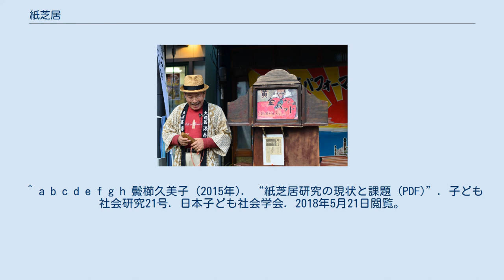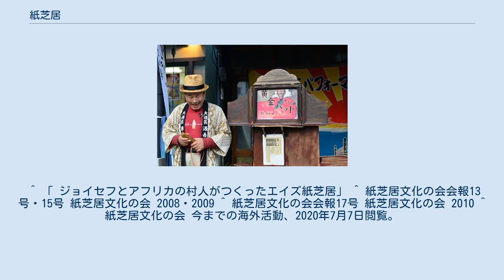紙芝居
フィクションの諸形式_(舞台芸術)
東京・浅草にて、紙芝居『黄金バット』を上演する男性。
 紙芝居（かみしばい）は、物語ごとに複数枚を一組に重ねた絵で、その絵を一枚ずつ出して見せつつ演じ手が語りながら進める芝居的な芸能。
主に子供たちを対象にしたもので世界に類を見ない日本の芸能である。
 明治以降存在した「立絵」の紙芝居と、世界恐慌時代に立絵が廃れた後で誕生した「平絵」の紙芝居とに大きく分けられるが、今日では単に「紙芝居」と言う場合平絵の紙芝居を指す。
 昭和の戦中期では、子供へ絶大な影響力、洗脳力があることから、『軍神の母』（日本教育芝居協会）など「国策紙芝居」も作られ、戦意高揚に役立てられたことは事実である。
 台本に沿って描かれた数枚から十数枚の絵をその筋書きに沿ってそろえて重ね合わせ、演じ手は、1枚目から順に観客に見せながら、筋書きとセリフを語っていく。
見せ終わった絵は、横に引き抜いて裏に回し、物語を展開させていく。
 紙芝居は「絵」と演じ手の「語り」が主体である。
これに対して 紙芝居のルーツは、平安時代の『源氏物語絵巻』であるという説がある。
絵巻の「東屋」の段に物語絵を見ながら、語り手の話を聞く場面が描かれており、これが紙芝居の構造に似ているという。
また、寺院では、壁画や掛け軸を使った「絵解き」があった。
 時代が下り、江戸時代から明治・大正にかけて、小さな穴から箱の中の絵を覗くのぞきからくりが縁日の見世物小屋で楽しまれた。
絵だけではすぐあきられるので、これに語り（のぞきからくり節）をつけたものが人気を博した。
 また同じ時期に寄席や縁日で楽しまれた、写し絵、手影絵、影絵眼鏡もまた、「絵を見せながら語る」という点で、紙芝居の源流と言うことができる。
写し絵は和紙のスクリーンにガラス板に描いた絵を投影する幻灯の一種だったが、無声映画の登場で廃れる。
 紙芝居の源流は「立絵紙芝居」とされる。
「写し絵」が廃れた後、興行師の丸山善太郎が立絵紙芝居を考案する。
三遊亭圓朝の弟子だった新さんは師匠の勧めで落語を諦め、木版刷り絵や写し絵用のガラス板を描いていたが、写し絵が衰退し失業する。
丸山は新さんの絵に着目し、立絵紙芝居を制作した。
これは竹串に14-15cmの切り抜いた絵を貼りつけ、小型の舞台で動かすもので、当初は祭礼縁日の小屋掛け興行だった。
しかし1901年（明治34年）頃になると小型の舞台を担いで街頭で上演する「街頭紙芝居」が登場する。
人気の題目は「西遊記」でその他は歌舞伎に題材をとったものが多く、大人向けのものも多かったという。
 大正期に入ると人気は廃れるが、1923年（大正12年）の関東大震災後は子供の娯楽として人気となる。
その流行から警察の取り締まりの対象となり、見料を取るかわりに飴を売って代金を徴収するというやり方が広まった。
1929年（昭和4年）、浅草区菊屋橋警察署管内で立絵紙芝居そのものが禁止されると、後藤時蔵が絵を見せながら解説し、飴を売るという「平絵紙芝居」を考案する。
1930年（昭和5年）に、第1作「魔法の御殿」、第2作「黒バット」に続き、3作目の「黄金バット」（永松健夫画）が大人気となる。
 この頃の紙芝居は一枚一枚手書きで、大きさも現在の半分ほどだった。
紙芝居業者が紙芝居の作家や画家を雇い、「貸元」として紙芝居屋に有料で紙芝居を貸し出し営業させるという制度も、1930年（昭和5年）に始まる。
1935年（昭和10年）の東京市の調査によれば、市内に約二千人の紙芝居業者が居たという。
しかし子供の興味をひきつけるための荒唐無稽なストーリーや過激な表現が教育上問題とされるようになる。
また路上で水飴や煎餅を売り歩いていたことで衛生上の問題も指摘された。
この頃の紙芝居は消耗品とされ、散逸しているものが多く、研究が困難なものとなっている。
 街頭紙芝居 1929年（昭和4年）アメリカで起きた世界恐慌は、日本でも昭和恐慌を起こし、資本も要らない平絵紙芝居に多くの失業者が飛びついた。
 紙芝居屋は子供たちからは紙芝居のおじさんと呼ばれていた。
紙芝居のおじさんは自転車に紙芝居と水飴などの駄菓子を積んで街頭を回って、拍子木を打ったり法螺貝を吹いたりして子供を集めて駄菓子を売り、人数が集まれば紙芝居を始めた。
紙芝居のおじさんはたいてい話が佳境に入ったところで「続きはまた来週」と話を止め、次回に期待させた。
 紙芝居屋が町を回って子どもを集め、駄菓子を売って紙芝居を見せる、...